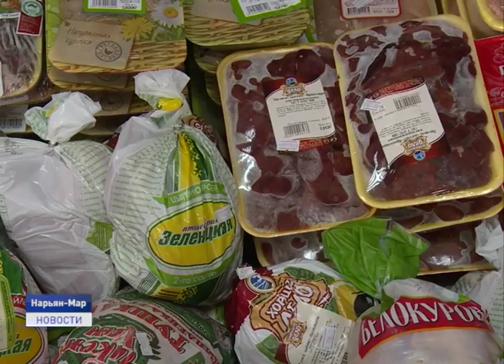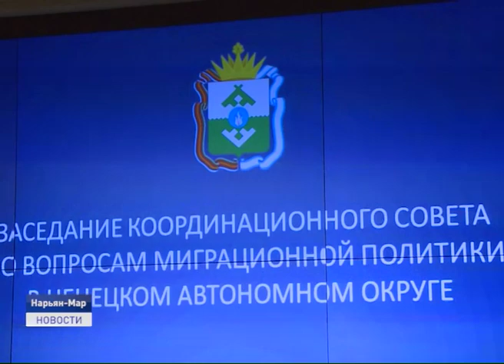Новости Ненецкого округа от 06.12.2019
В поселке Красное водитель снегохода совершил наезд на 10-летнюю девочку. Выехав на место происшествия, сотрудники полиции установили, что транспортным средством управлял 12-летний подросток.

Расширенные публичные обсуждения результатов правоприменительной практики контрольно - надзорной деятельности в Ненецком округе прошли в Нарьян-Маре для предпринимателей.

Парламентарии региона и представители Общественной молодежной палаты встретились с окружными боксерами и их наставником Александром Андрюковым. Боксёры из Ненецкого округа одержали несколько побед в открытом турнире по боксу в Кировской области. Об этих и других событиях расскажем в ближайшие 20 минут.